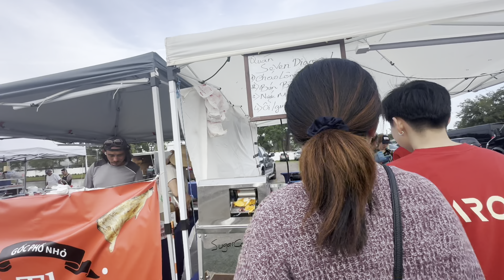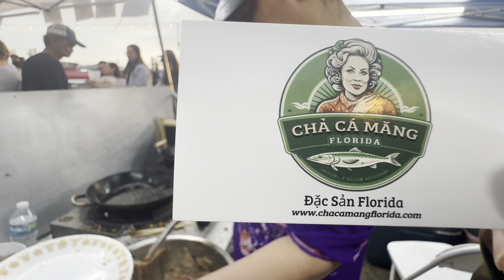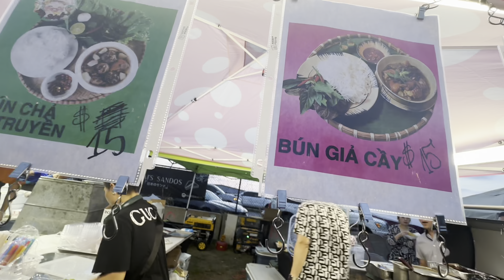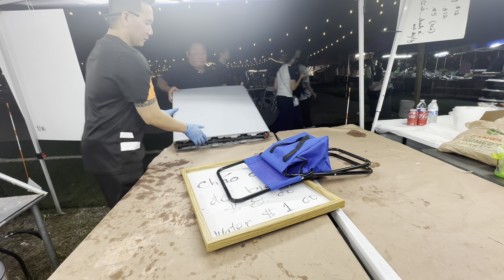Chợ đêm ở FLORIDA tăng cường thêm 2 anh đẹp trai bán chả cá đắt như tôm tươi